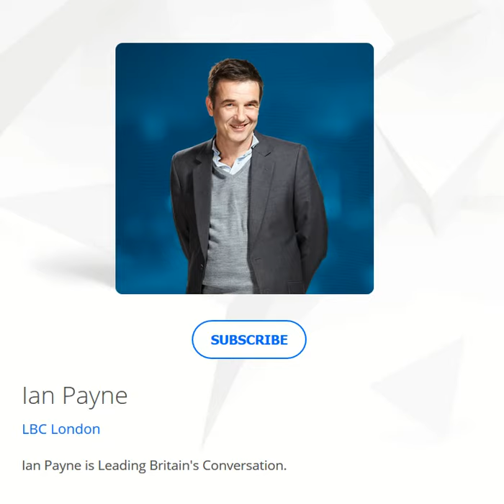Katherine Henderson - LBC 3 May 2020